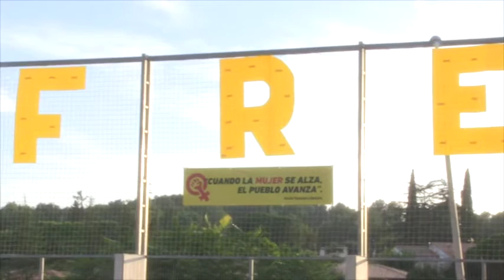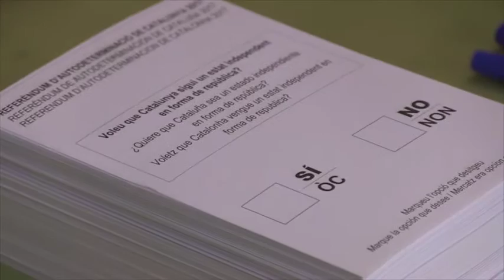Matadepera commemora el 1r d'octubre de 2017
Matadepera, com arreu del país, va commemorar el primer aniversari del referèndum. I ho va fer organitzant diverses convocatòries, la primera de les quals va tenir lloc a les 9 del matí amb la lectura del manifest de l’Associació de Municipis per la Independència a l’Ajuntament que va reunir una cinquantena llarga d’assistents.

El plat fort, però de la commemoració va tenir lloc a la tarda, a l’interior del Pavelló (ara ja en la seva estrenada nova denominació, “Primer d’Octubre”) que va acollir diverses convocatòries. Es va començar amb la projecció d’un vídeo elaborat per Matadepera Televisió que resumia el que passar a Matadepera ara fa un any, i a l’acabar, hi va haver un breu parlament de l’alcaldessa Mireia Solsona. Tot seguit, un dels moments àlgids de la vetllada, l’entrada de les urnes als acords del “Cant de la Senyera”.

Amb la coordinació de Míriam Vila i Emili Riba, l’acte va comptar després amb la intervenció de diversos testimonis, com Oriol Villatoro, Elisa Salvador, Lola Tolosa, Jordi Reguant, Vicenç Pujol, Pol Vázquez, Joan Cortada o Guillem Montagut, que, afegint-se a d’altres espontanis del públic, van aportar impressions i records del que havia estat aquella jornada. La lectura del manifest a càrrec de Francesc Duch i “El Cant dels segadors” va cloure la part més institucional de l’acte que va continuar després amb un sopar, el concert de “The Sappy’s”, la sessió de cinema “La batalla de Argel” (1966) i bivac al mateix pavelló.

L’organització recorda que s’estan recollint escrits i fotos per editar un llibre sobre el primer d’octubre a Matadepera.

L’1 d’octubre de 2017 van votar a Matadepera 4.553 persones d’un cens total de 6.835. I el 95% dels vots van ser favorables a què Catalunya fos un Estat independent en forma de República.